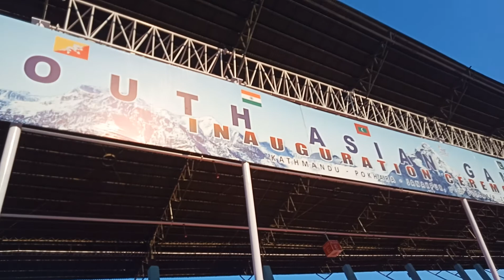१३अाै सागकाे तयारीमा दशरथ रङ्गशाला